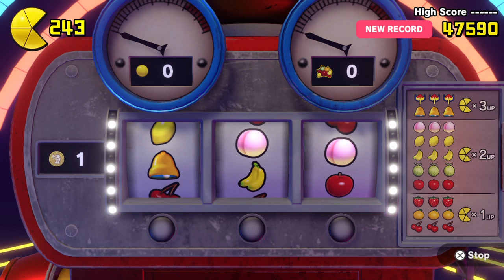PAC-MAN WORLD Re-PAC - 100% Walkthrough - Part 20 Ghostly Garden